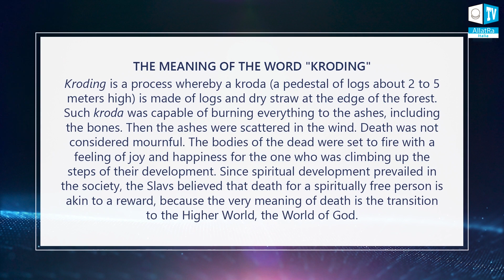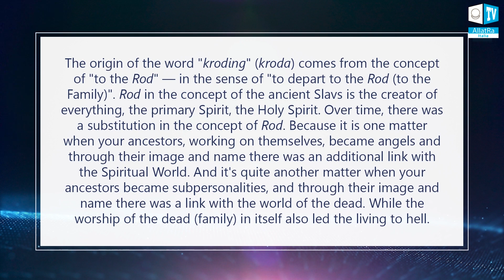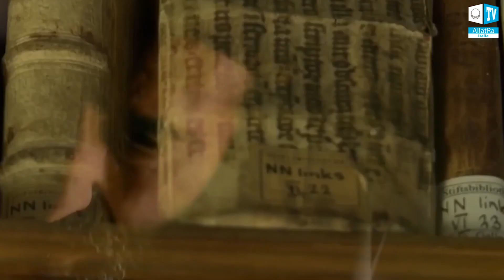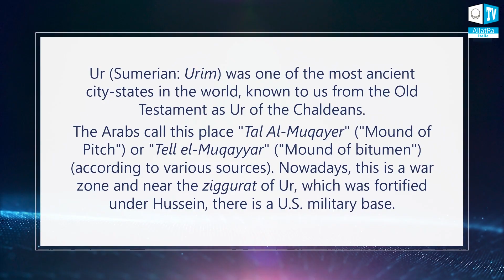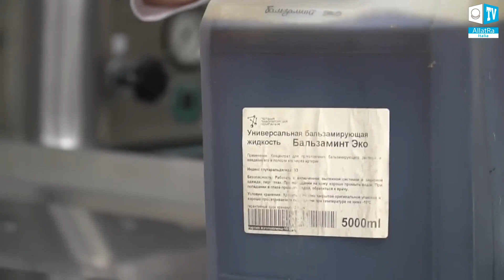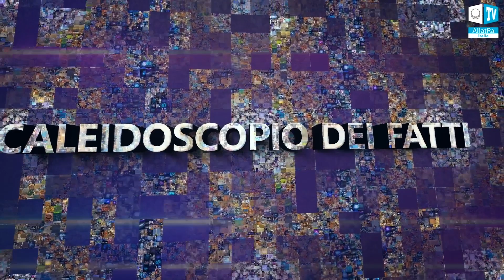Affari sulla morte | Storia dei riti funebri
Questo video racconta come è cambiato nel tempo l'atteggiamento delle persone nei confronti della morte. Si tratta anche della misura in cui le priorità dell'umanità si sono spostate dagli obiettivi spirituali a quelli materiali.

💀 Qual è il significato della morte?
💀 Rituali di combustione presso diversi popoli in epoca pre-sumera
💀 Culto delle sub-personalità: dove porta il culto dei morti?
💀 In che modo i moderni rituali e le tradizioni di sepoltura dei morti hanno sostituito gli antichi riti del canto?
💀 Perché i beni materiali vengono messi nelle tombe dei defunti?
💀 Promozione dei cimiteri
💀 Il cimitero più costoso e antico del mondo, dove si trova?
💀 La valle di Giosafat

🔷Volete saperne di più su come i morti influenzano la vita dei vivi? Guardate la versione completa di “Come non finire all'inferno | Caleidoscopio dei fatti 27:

🌍 Conferenza internazionale online "La vita dopo la morte. Finzioni e fatti" | Conferenza Internazionale online 22 maggio 2021

🌍 La vera storia dell'umanità sul canale YouTube del progetto Caleidoscopio dei  fatti: Playlist “Caleidoscopio dei fatti”